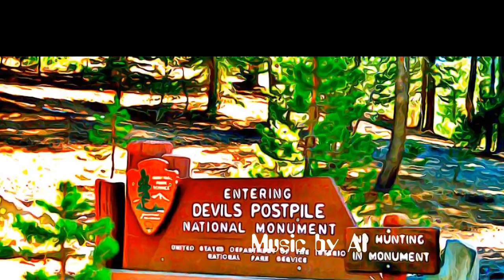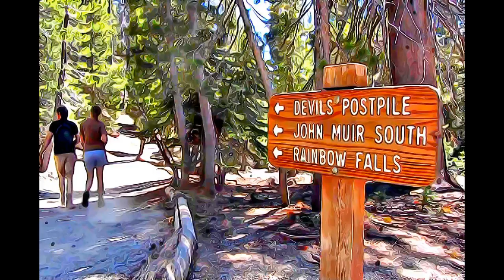CALIFORNIA - DEVILS POSTPILE NATIONAL MONUMENT-1911, CALIFORNIA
DEVILS POSTPILE NATIONAL MONUMENT - CALIFORNIA